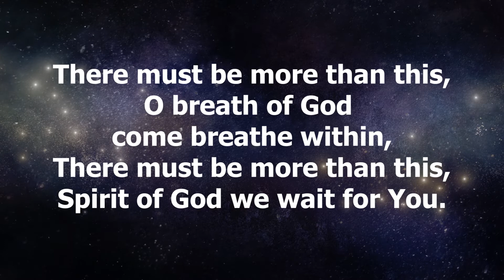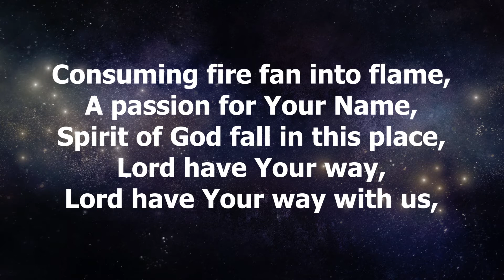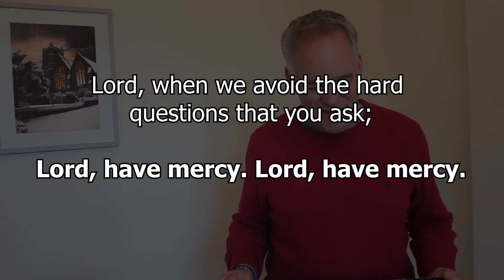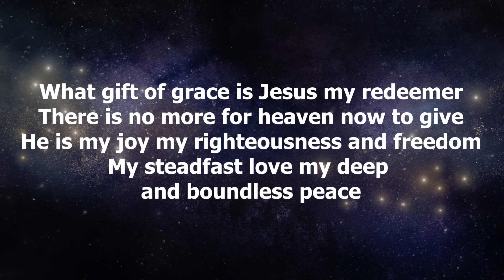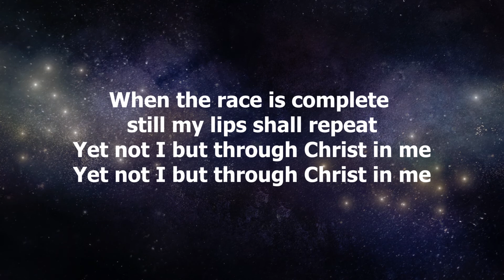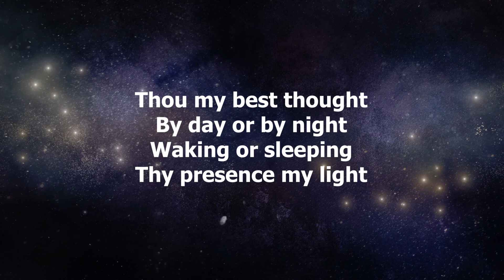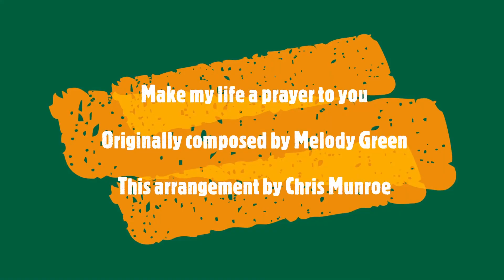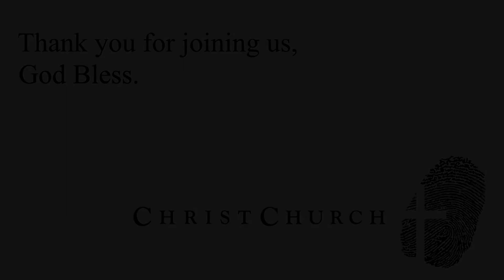Christ Church Guildford - 18th October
Welcome back to Christ Church, we're excited to bring you another service to enjoy at home.